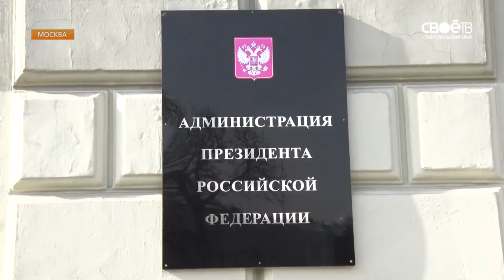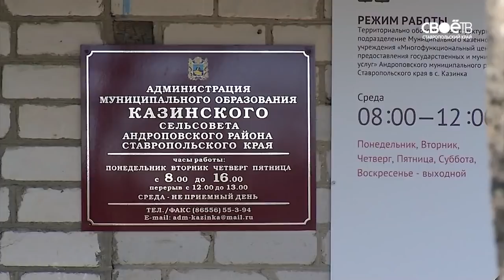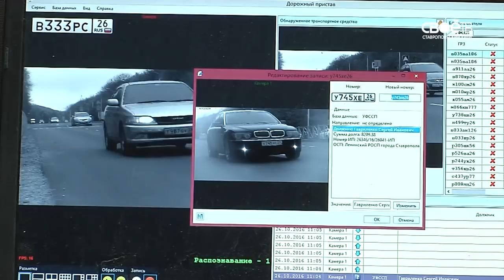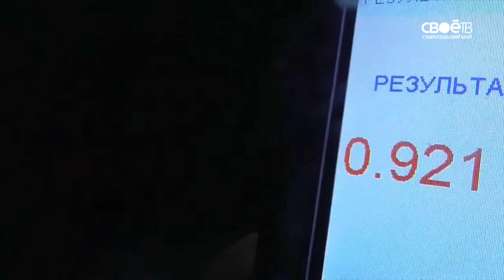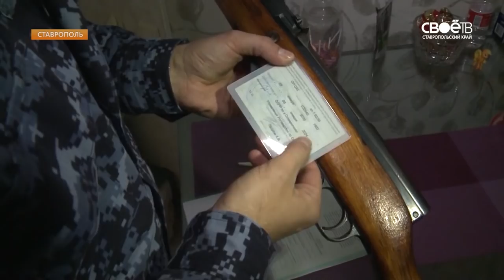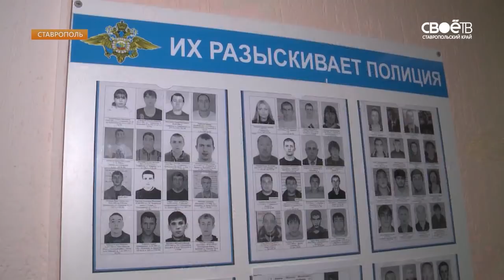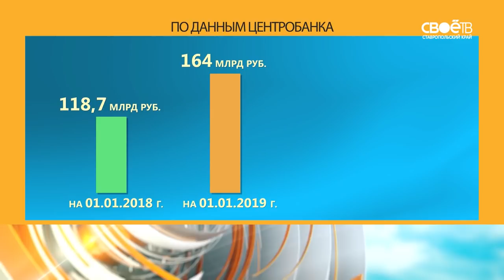19.30 Информационная программа «День»